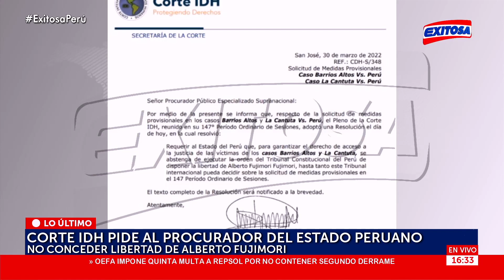🔴🔵Corte IDH requiere al Perú suspender la liberación de Alberto Fujimori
La Corte Interamericana de Derechos Humanos requirió al Estado peruano que se suspenda, de manera temporal, la liberación del expresidente Alberto Fujimori.

Exitosa Perú
"La voz de los que no tienen voz"

Corporación Universal